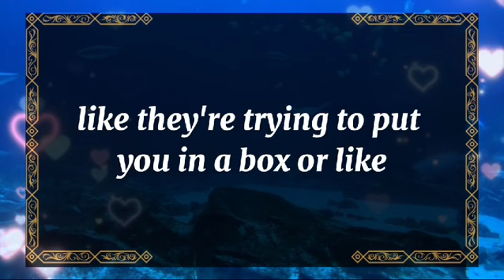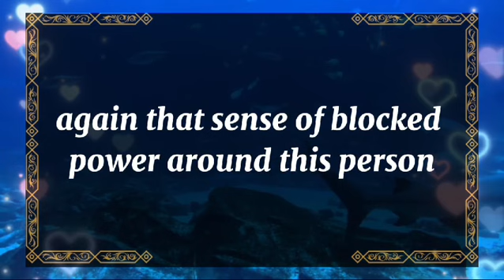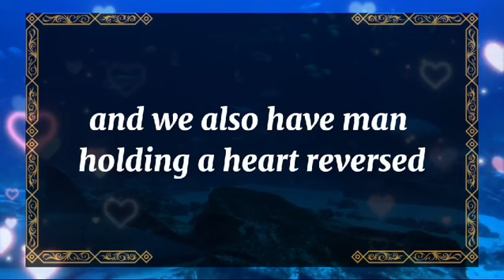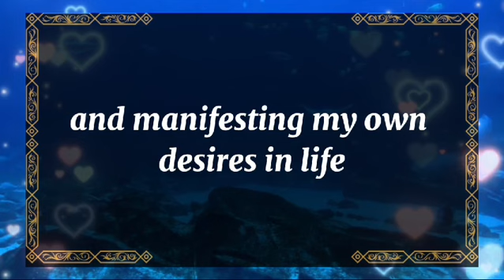💘 DM to DF today💘Someone special is about to make a huge 💫 twin flame universe🌈